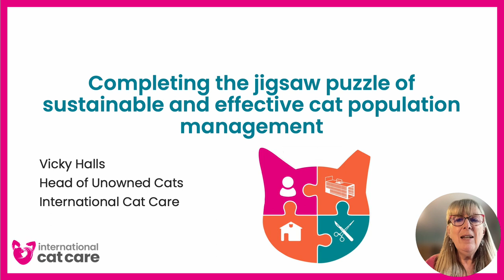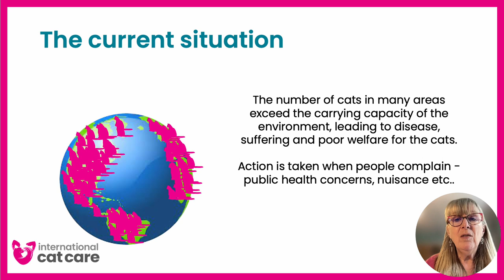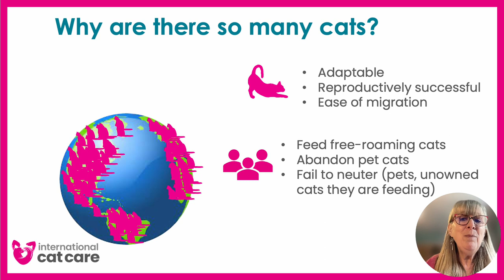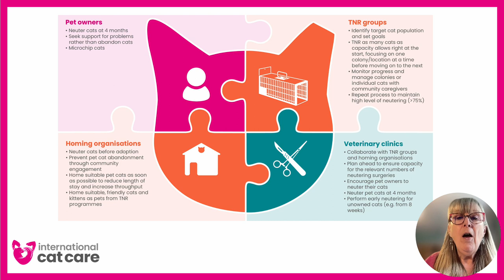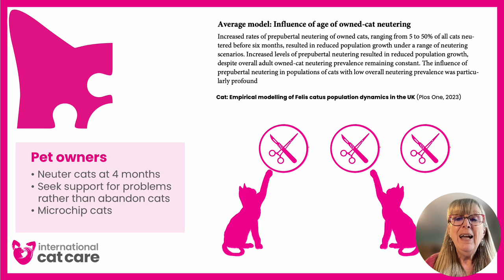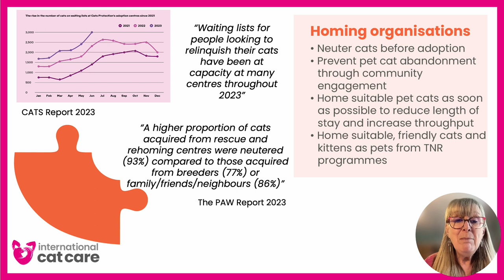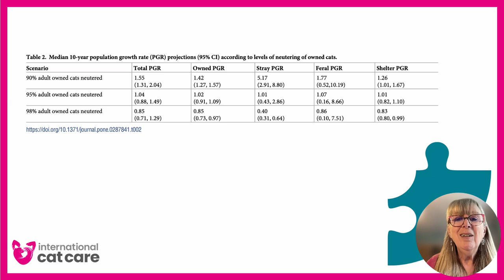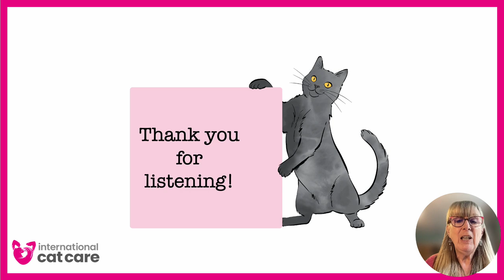Vicky Halls, International Cat Care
Completing the jigsaw puzzle of sustainable and effective cat population management